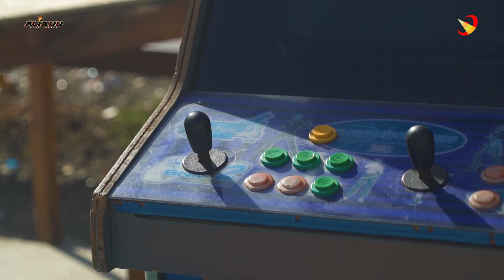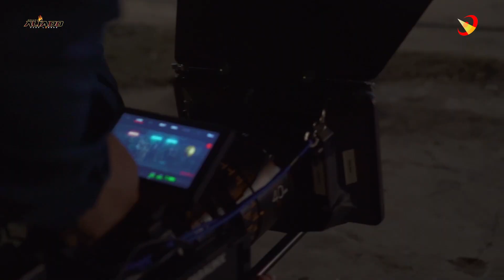RECORDANDO MOMENTOS DE LOS 90S / (BTS) Crecí En El Barrio 🏀😎 - Grupo Aliado & Dany El Nise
Este video fue toda una aventura, y aquí en este detrás de cámara de darán cuenta, acompáñenos a ver el video oficial desde otra perspectiva.

💬 COMENTA qué te parece el  Este tipo de contenido 🖤 y deja tu pulgar arriba 👍

CONTRATACIONES:
Mazatlán 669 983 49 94